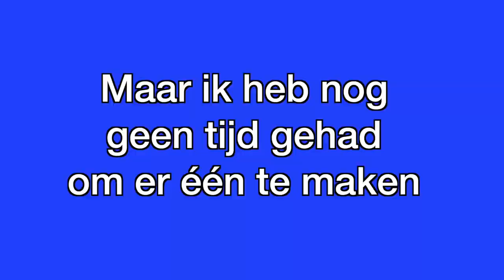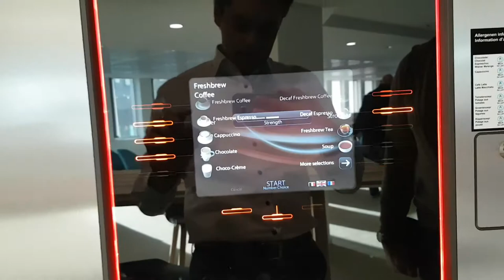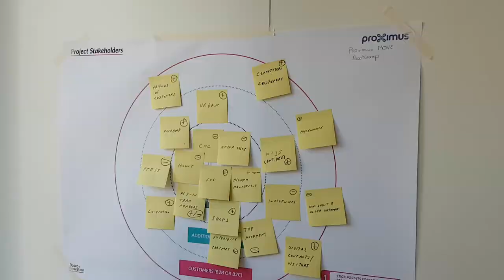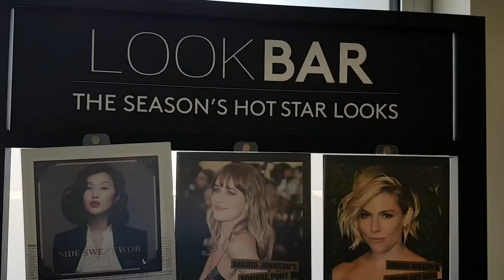Koen's Vlog 020 - De wielerwedstrijd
De lancering van Proximus Fiber, design thinking workshop, nieuwe koffieautomaten, naar de kapper en de dokter, 1 aprilgrap, op restaurant, klussen met Koen en de eerste rit met de koersfiets!